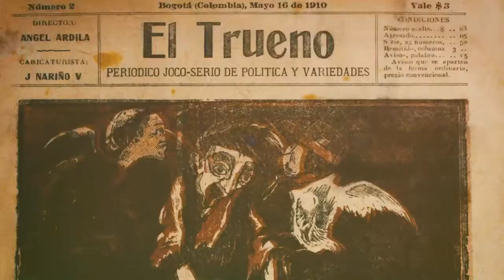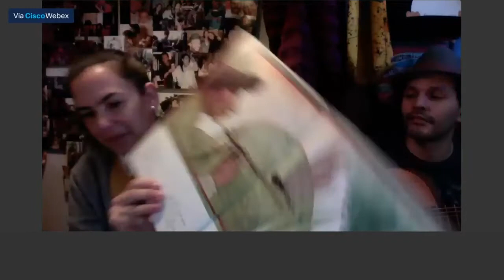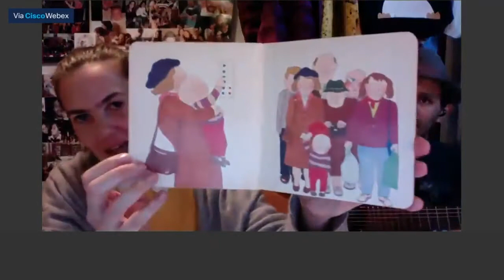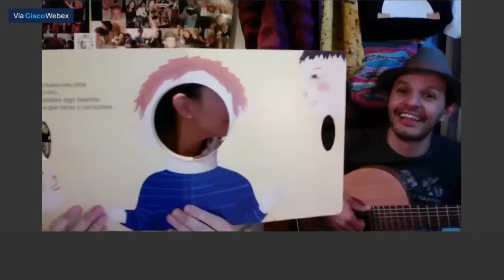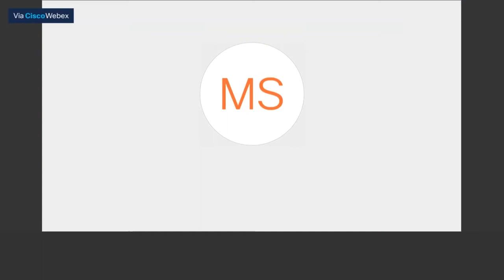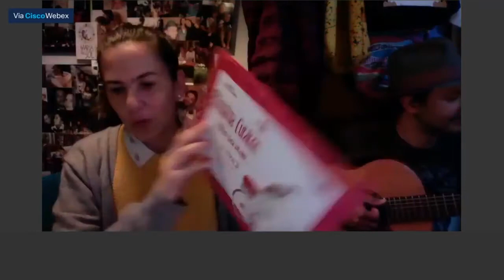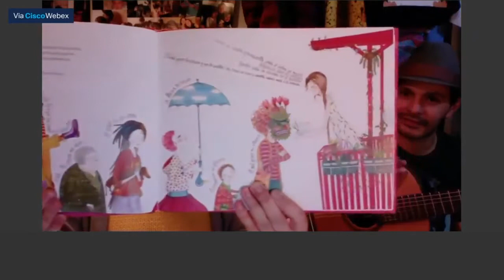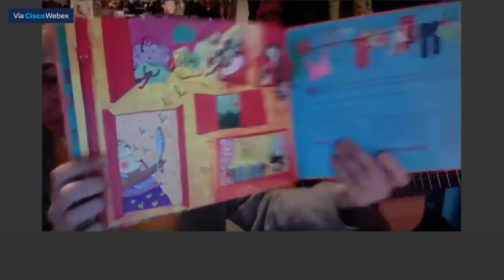Conferencia | El sonido de las imágenes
Dentro del marco de lo programa Puentes entre maestros, bibliotecas públicas y escolares